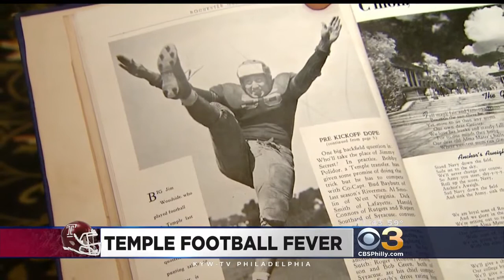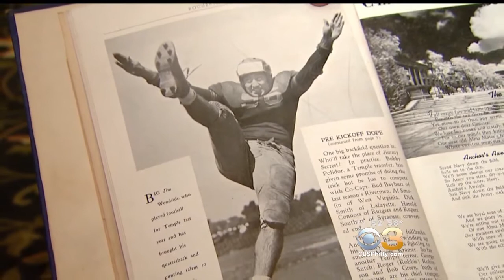Spring House Estate's James Woodside on CBS 3 Philadelphia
James Woodside, a resident at Spring House Estates in Lower Gwynedd, PA, was a member of the last Temple University football team that beat the Penn State Nittany Lions in 1941, until this year! In fact, he's the only living member of that team to play in the game, where he was the starting center and linebacker.